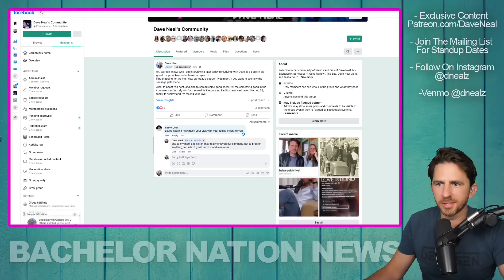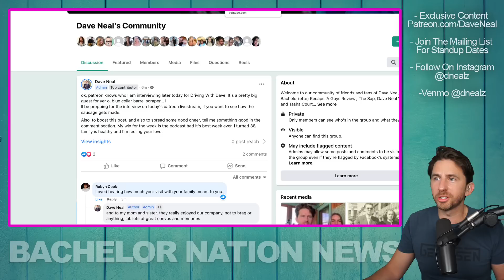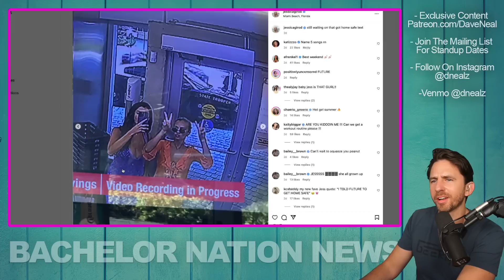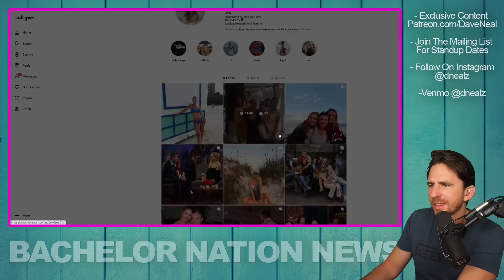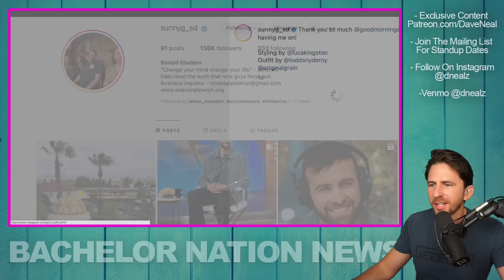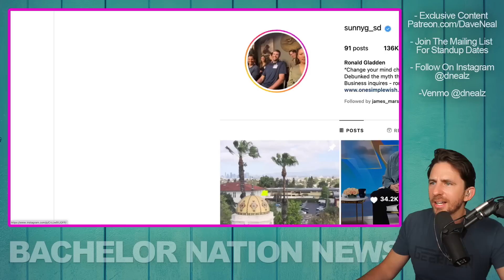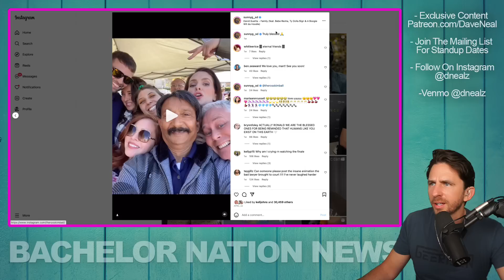Bachelor Clayton Reveals He's Talking To THIS Popular Lady From Zach's Season!